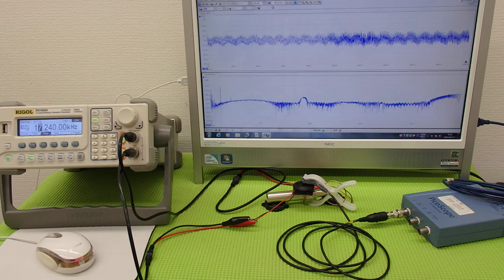音圧測定装置：超音波テスターを利用した実験動画 ultrasonic-labo